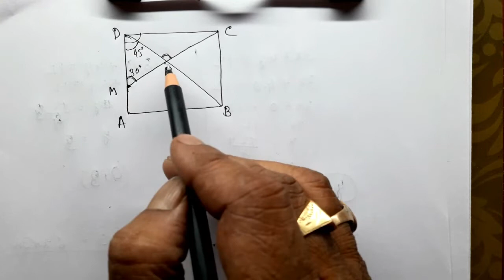ROY AND MARTIN QUESTION BANK SOLUTION/WBBSE/MATH/CLASS-IX/PART-58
In this video you will get the solution of roy and martin question bank, wbbse, math, class 9th, part 58